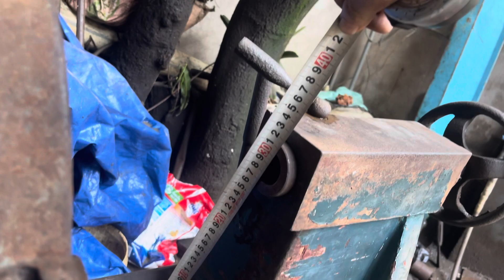Máy tiện vn hồng ký thanh lý .giá 25tr chốt lh 0938493912